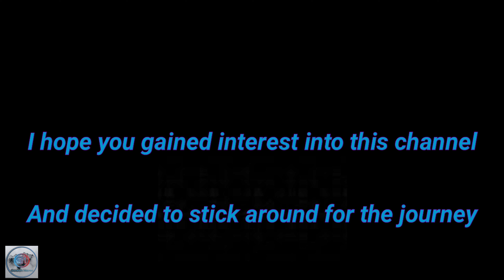Welcome to my Channel || G Havoc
This trailer gives an overview of what to expect on this channel.
The channel will mostly include:
- World of Tanks Blitz Gameplay
- Occasional Educational Videos
- Call of Duty Mobile Gameplay
- Soccer Manager 2020 Campaign with Chelsea FC
- Occasional Tutorials

World of Tanks Blitz name: Epic_Gamez_YT_

Channel Video uploaded by Ganesh/G Havoc